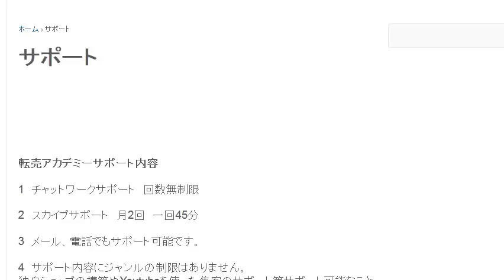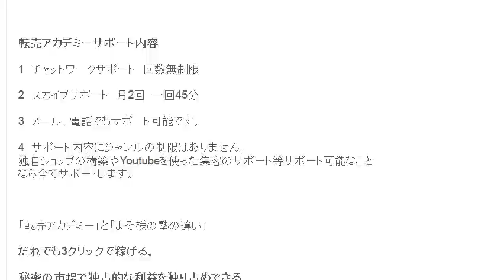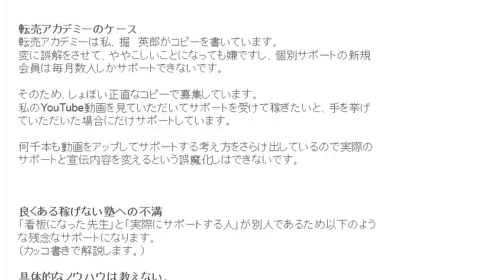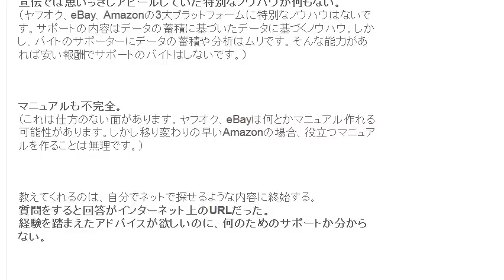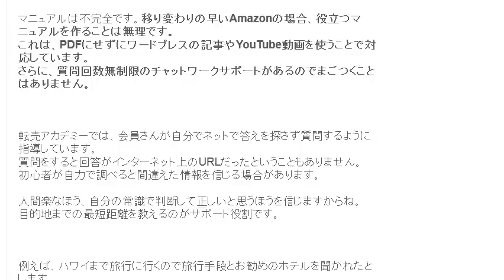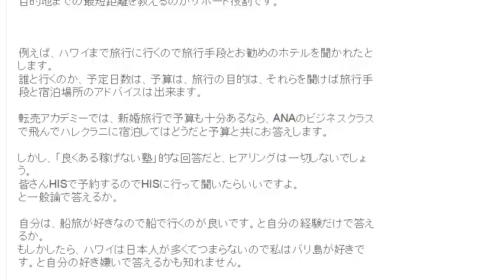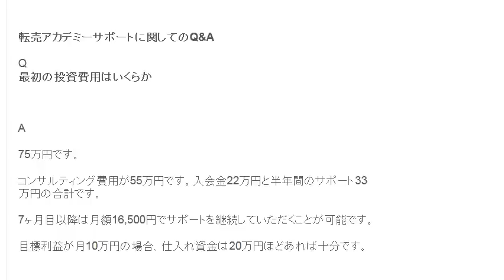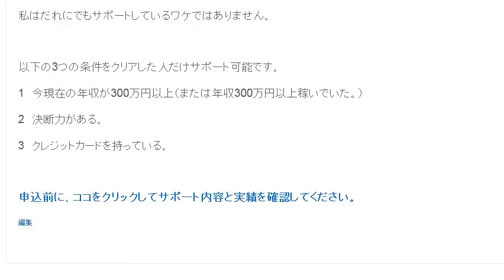転売アカデミーアマゾン輸出サポートポリシー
1日10分で月10万円を稼ぐ! Amazon輸出ビジネスがわかる本　出版社:ソシム (2013/11/22)